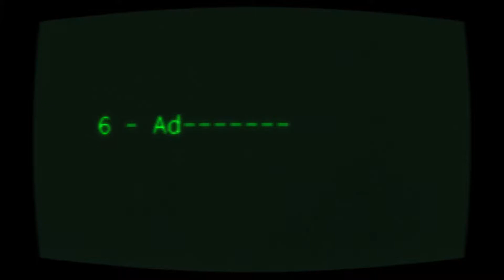Como hacer un vídeo explicativo en AFTER EFFECTS 2021📽️ [7 PASOS] 💜💚💜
Hoy te enseño Como hacer un vídeo explicativo en AFTER EFFECTS 2021.

Un día como hoy, 14 de abril, fue uno de los más felices de mi vida. Si, cumplí mi sueño, fui a Hacienda y me convertí oficialmente en “autónomo”!!! Hago vídeos explicativos animados para empresas.

Así que hoy, 7 años más tarde, hoy te voy a enseñar cómo hacer un vídeo explicativo animado en 7 pasos.

Si tienes dudas, estaré encantado de resolverlas.

También puedes dejar un comentario en este vídeo si quieres que haga un tutorial de algo en particular.

Y si te ha gustado el vídeo, puedes darle un like!

Hola!

Soy Josep Montserrat. Soy de Barcelona y vivo en Alicante. Me encanta el mar. Tengo una hija que quiere ser sirena. Me encanta correr. De hecho, he terminado dos veces la Maratón de Barcelona.

Me gradué en Comunicación Audiovisual en la UPF y en Publicidad, en la UOC. También estudié un postgraduado en Publicidad Online en la UOC. He trabajado en grandes empresas como Pepsico, IDEC-UPF y ESADE.

Me encanta mi trabajo. Descubrí de los Motion Graphics o Gráficos Animados por mi afición a las animaciones de Monty Python Flying Circus.

Desde 2013, he tenido la suerte de crear vídeos explicativos de animación para clientes como la Federació Catalana de Futbol, AXA, Allianz, Ray-Ban, Nestlé, Audi, Edenred, INESCOP, Font Vella, Schneider Electric, Cruz Roja, Adecco, ESADE, La Vanguardia, Hospital Sant Joan de Déu…

Normalmente, creo vídeos explicativos de animación 2D, videos animados corporativos y vídeos infográficos animados. Me puedo encargar de todo el proceso, del guión a la animación, pasando por la ilustración y el diseño de sonido.

A finales de 2019 descubrí una nueva pasión: enseñar animación. Transmitir mi pasión a gente con ganas de animar. La experiencia fue tan buena, que ahora empiezo a crear tutoriales y en el futuro, espero que algún curso online o presencial.

Si necesitas un vídeo explicativo con animación 2D, puedo ayudarte. Soy una buena persona.
Josep Motion